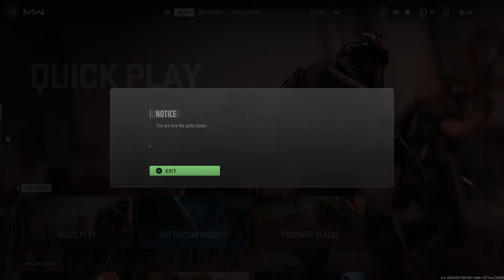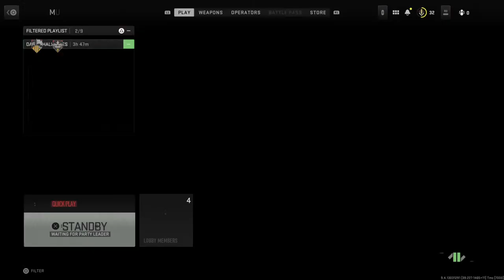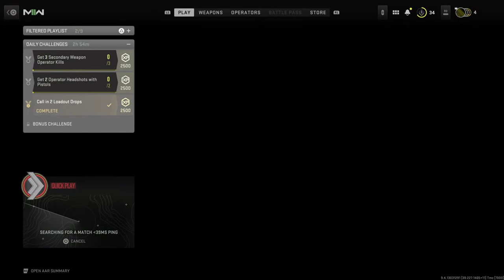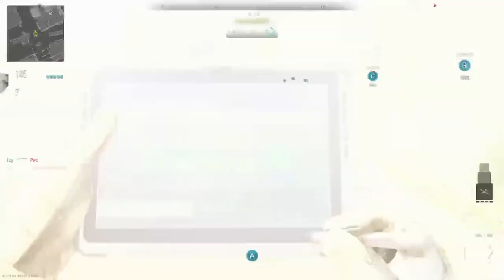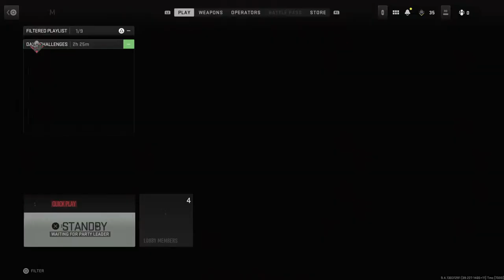Yewpectual's live broadcast